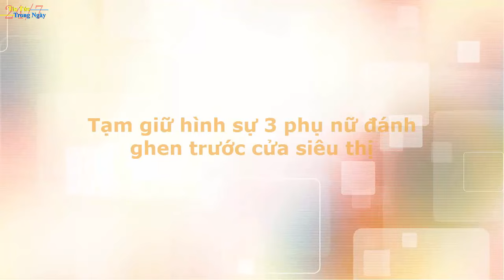Tạm giữ hình sự 3 phụ nữ đánh ghen trước cửa siêu thị - Tin Tức Trong Ngày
Ba phụ nữ lột áo, đánh ghen cô gái trước cửa siêu thị vừa bị tạm giữ hình sự để điều tra về tội Làm nhục người khác. Người thứ 4 liên quan được tại ngoại do đang nuôi con nhỏ